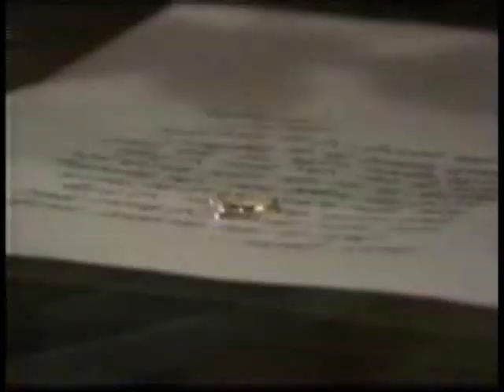Running- PC86- early days